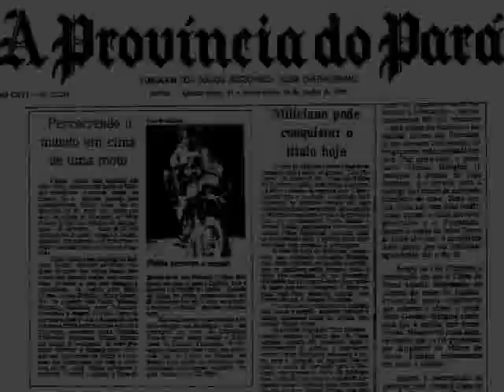PROGRAMA RBA REPÓRTER - ANTÔNIO LEMOS - 31/10/09 - 1º BLOCO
PROGRAMA RBA REPÓRTER -EXIBIDO TODOS OS SÁBADOSNA TV RBA 9 HORAS DA NOITE